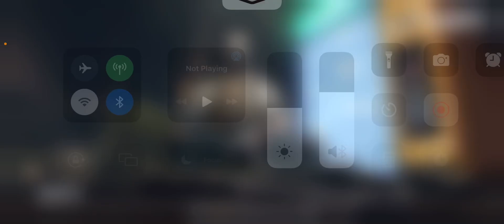Solo 7 kills | tournament highlights🚀